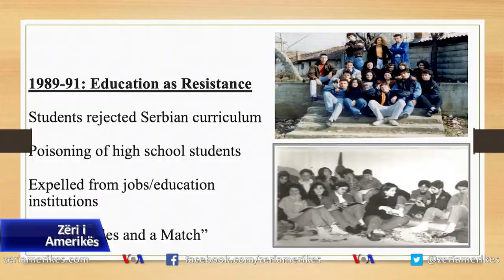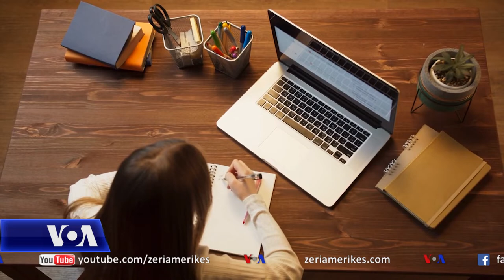Rezistenca në Kosovë përmes edukimit diskutohet në Universitetin Georgetown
Historia e Kosovës nuk është e panjohur për një grup studentësh të Departamentit të Sociologjisë në Universitetin Georgetown. Por ditët e fundit ata patën rastin të diskutojnë mbi një temë të veçantë: rezistencën e Kosovës përmes institucioneve arsimore kundër shtypjes së regjimit serb të Sllobodan Millosheviçit. Kolegu Burim Goxhuli bisedoi me autoren e kësaj ligjërate, Afërdita Krasniqi.